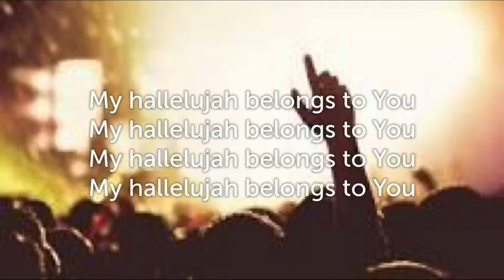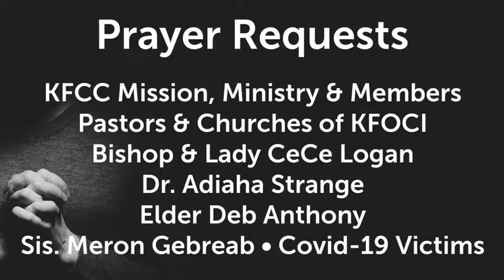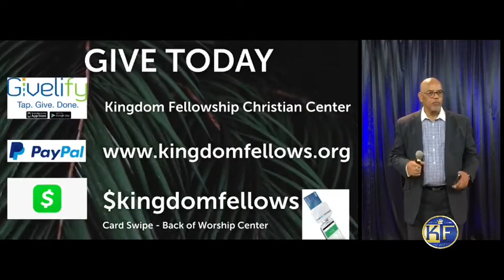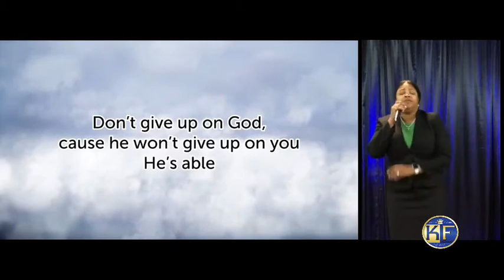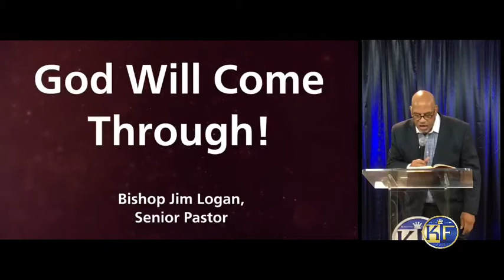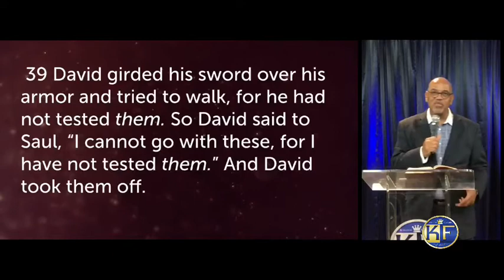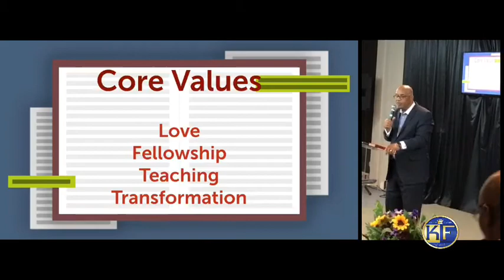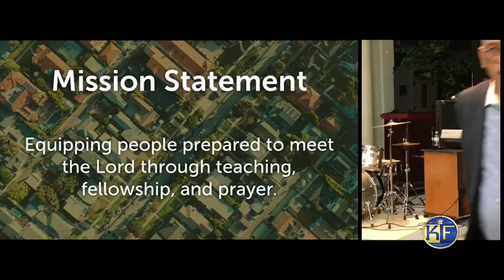JUL 19: GOD WILL COME THROUGH (KFCC)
Bishop Jim Logan

We thank each of you for being an active part of the worship experience here at KFCC. In light of recent news, we are redirecting our focus to our virtual ministry. We are requesting that every person who is touched by our ministry contribute to help us not only expand the church but to spread God's word to every part of the world.

Description:
[ GOD WILL COME THROUGH ]

Guest Speaker:
Pastor Gideon Int'l Ministries
Join us this Sunday for our Live Broadcast starting around 10AM.

Related Verse(s):
1 Samuel 17:38-40
1 Samuel 16:12-13

We thank you for tuning into KFCC LIVE, if you feel led to give to our ministry and our continued mission to spread the gospel to the masses. We encourage you to support us through whichever platform is best for you.